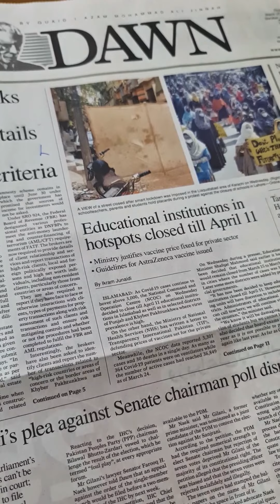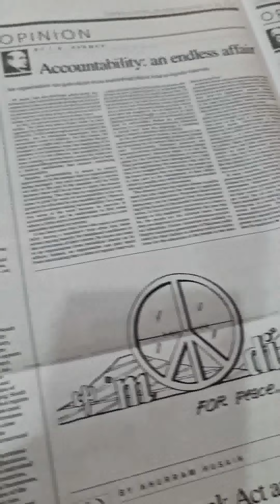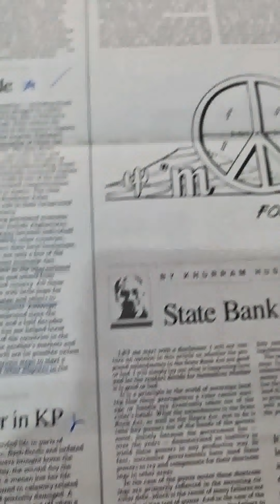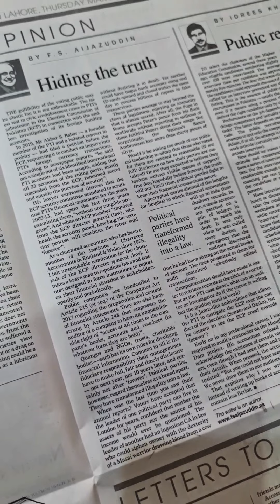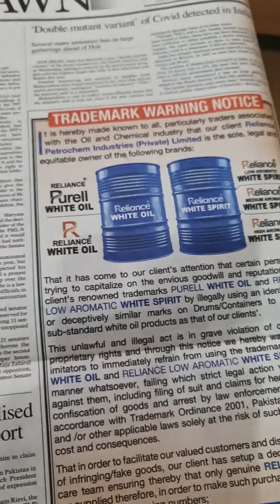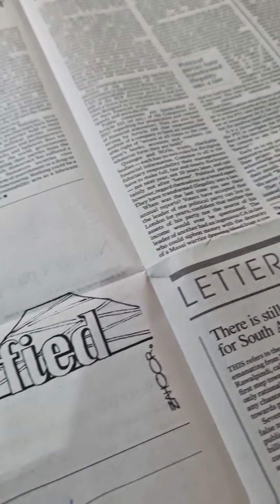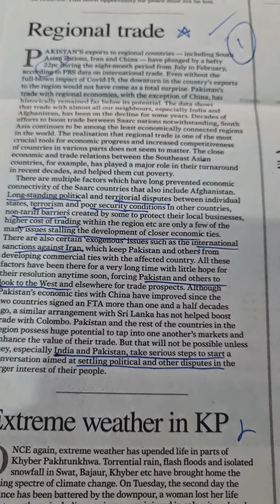HOW TO READ ENGLISH NEWSPAPER IN ONE HOUR? HOW TO MAKE NOTES FROM NEWSPAPER FOR CSS/PMS | WHI